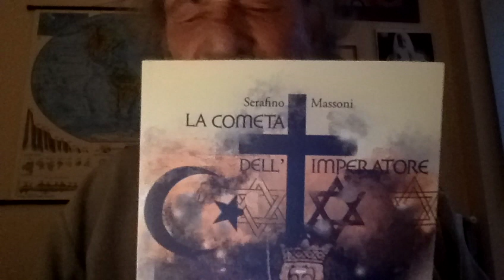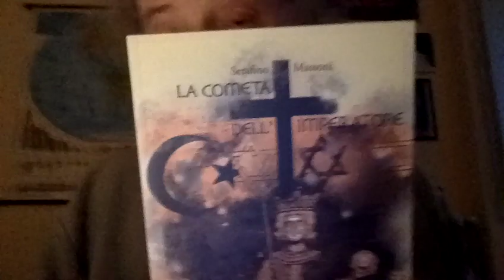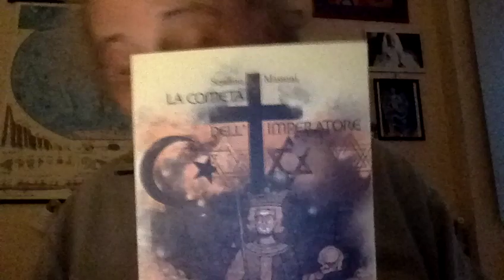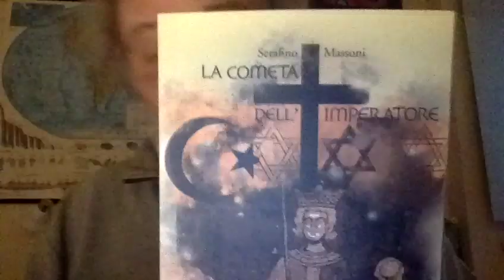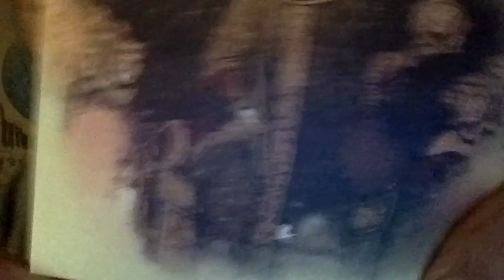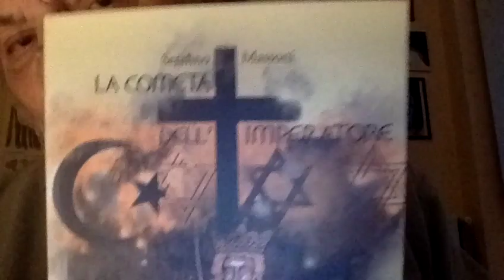UNA LEGGE MALEDETTA by Giuseppe Cruciani